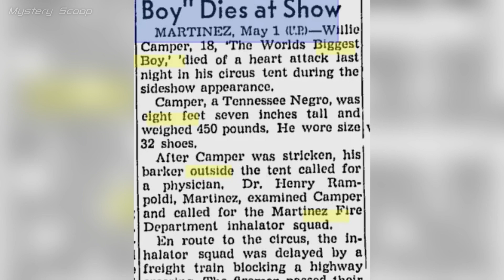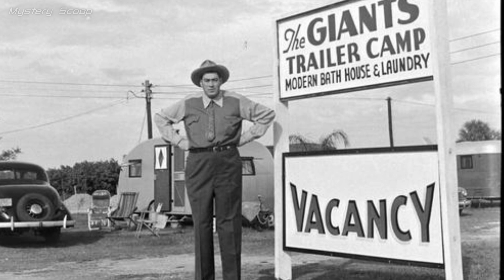Tallest People in Modern History V1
► Welcome to the History Narrated series. In this video we explore a list of tallest people in modern history, complimented by compelling and informative narration.

Featured in this video:
00:00 Intro
00:08 Robert Wadlow
00:43 John "Bud" Rogan
01:14 John Francis Carroll
01:47 Guicel "Willie" Camper
02:22 Franz Winkelmeier
02:53 Ho Van Trung
03:26 Pornchai Saosri
03:56 Leonid Stadnyk
04:24 Aurelio Al Tomaini
04:56 Vaino Myllyrinne
05:38 Vikas Kumar Vicky Uppal
06:24 Sultan Kosen
07:00 Donald A. Koehler
07:38 Brahim Takioullah